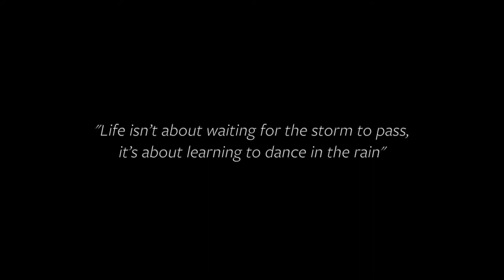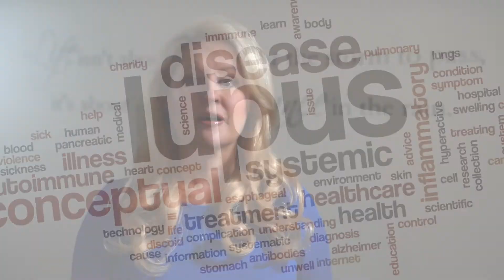Journey to Mrs. International: Mrs. East Coast International 2021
Meet Mrs. East Coast International 2021 - Heather Moran as she journeys to the 2021 Mrs. International Pageant!